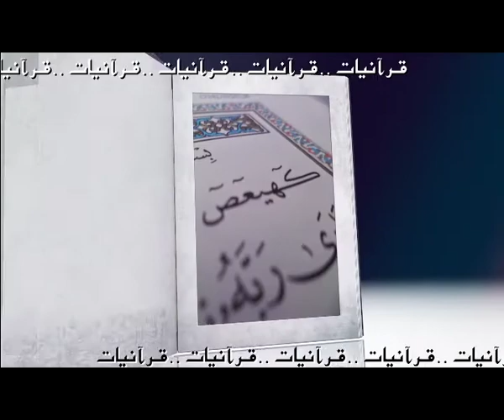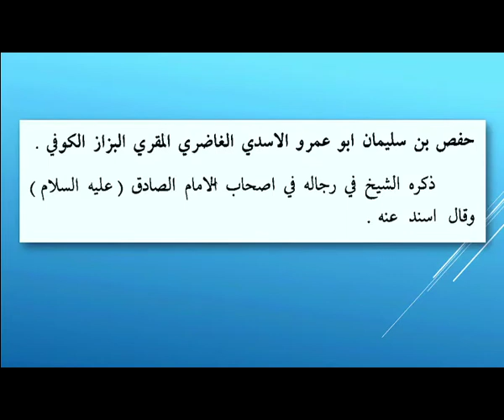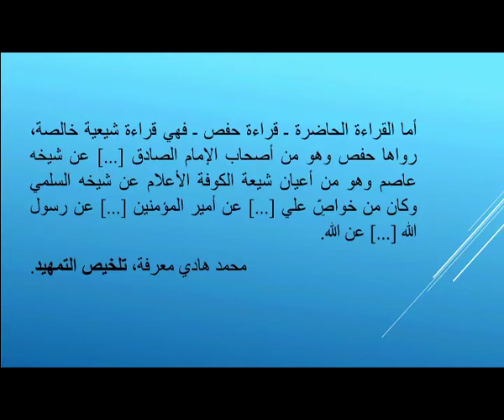Quranyat 93 قرآنيات